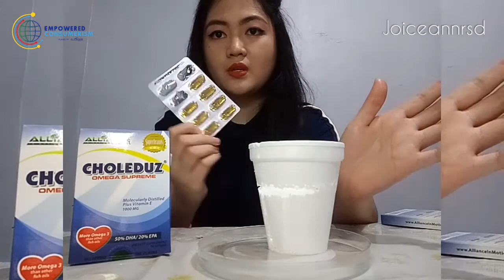CHOLEDUZ Demonstration | Cholesterol Reducer